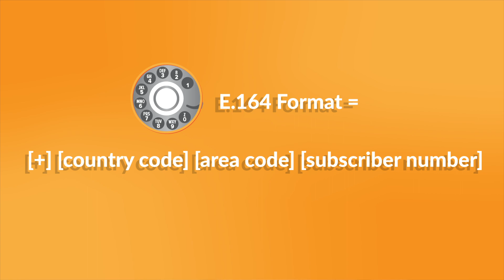What is E.164 Format?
If you’re doing business globally, then you need to be aware of the E.164 numbering format – as this format impacts connection rates of all international calls.

In this video, we answer common questions like: What is the E.164 format and why is it important?

In short, E.164 is an international phone numbering plan for public telecommunications that defines a general format for international phone numbers.

And it ensures that calls are delivered correctly by assigning a globally unique number to each device on the PSTN.

This is the proper E.164 format: [+] [country calling code] [area code] [subscriber number]

- Internationally recognized global standard
- Defines telephone number formats
- Helps secure the deliverability of calls
- Compatible with legacy technologies
- Designed to support future growth.

Need international phone numbers for your business that comply with the global standard?

Our global telecom experts can provide consultations and solutions to help you make international phone calls. Visit Global Call Forwarding and speak with our team!

TIMESTAMPS
00:00 Intro
00:28 What is E.164?
00:50 E.164 Format
01:14 E.164 Examples
01:47 Why is the E.164 Format Important?
02:18 Benefits of E.164 Formatted Numbers